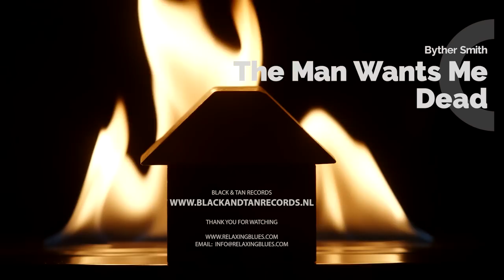Byther Smith - The Man Wants Me Dead [Relaxing Blues Music 2020]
Listen to the new Blues Music  'The Man Wants Me  Dead' by Byther Smith, taken from the new album Throw Away The Book.

Artist: Byther Smith
Title: Throw Away The Book
Label:  Black and Tan Records
Released: 2019

    Bass – Nico Heilugers
    Drums – JJ Goossens
    Guitar – Richard Van Bergen
    Guitar, Vocals – Byther Smith
    Keyboards – Roel Spanjers

Available on all the download and streaming platforms